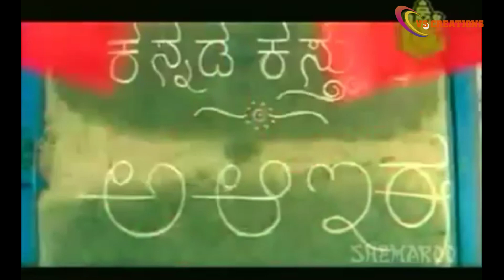Kannada deshdoal... Kannada nudi Nadu sahitya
Kannada deshdoal abba abbhaa
Kannada nudi Nadu sahitya kalegala bedu kavigala Nadu namma kannada